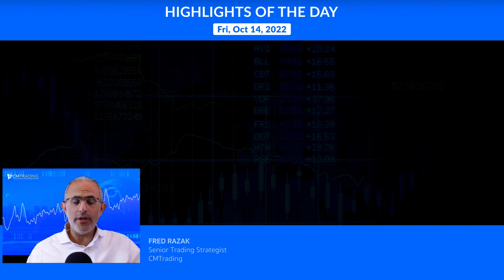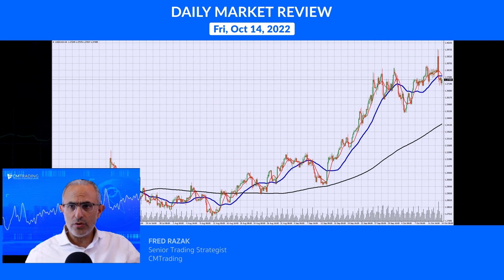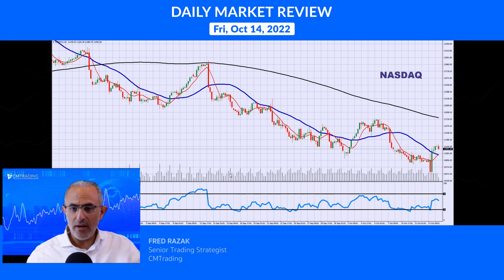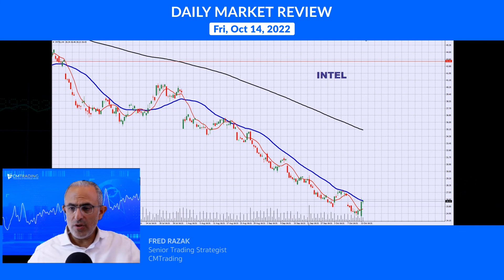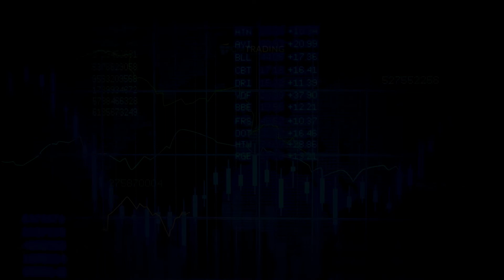CMTrading Daily Market Review October 14th, 2022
In today's Daily Review, Fred Razak – Chief Trading Strategist at CMTrading will be discussing the unfolding events of the day including Monthly Retail Sales & Consumer Confidence results from the United States. Furthermore, a technical analysis of the Canadian Dollar (USD/CAD), Japanese Yen (USD/JPY), EURO (EUR/USD), OIL, GOLD, BITCOIN, the DOW JONES, the NASDAQ, and U.S. stocks are discussed in the presentation.

HIGHLIGHTS OF THE DAY October 14th, 2022

U.S. Markets bounce sharply.

[FOREX]   JAPANESE YEN continues to tumble
[INDICES]   DOW JONES & NASDAQ spike
[COMMODITIES]   GOLD unchanged & OIL recovers
[STOCKS]   STOCKS bounce with index
[CRYPTO]   BITCOIN spikes